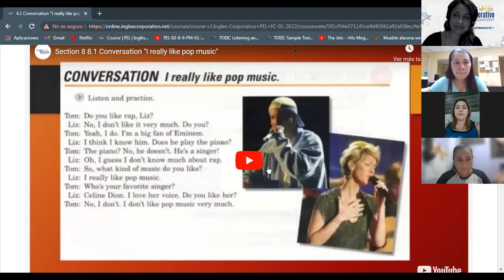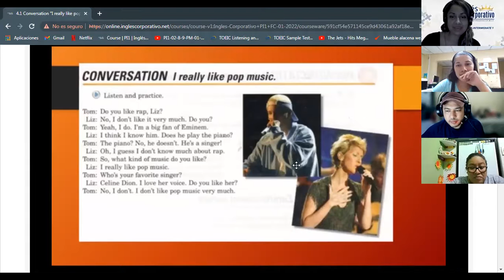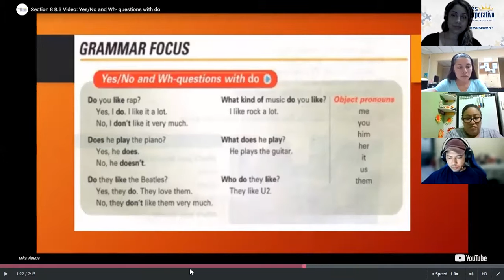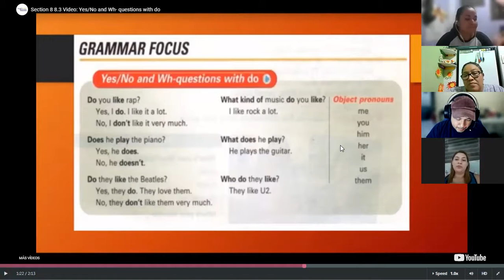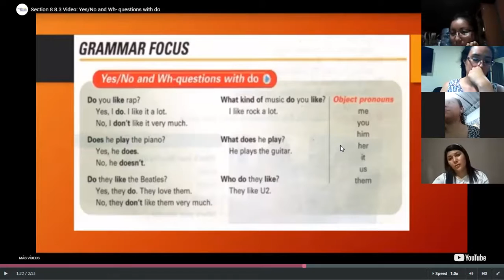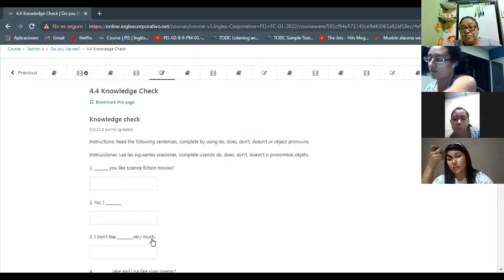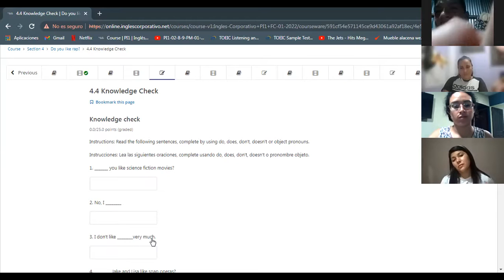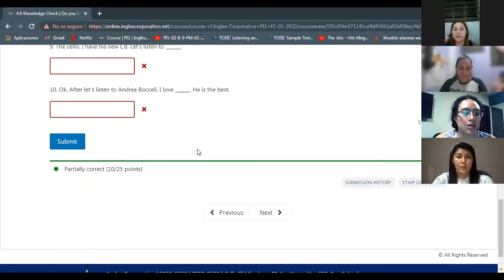Ingles Corporativo-Wh words DO/DOES -Day 9